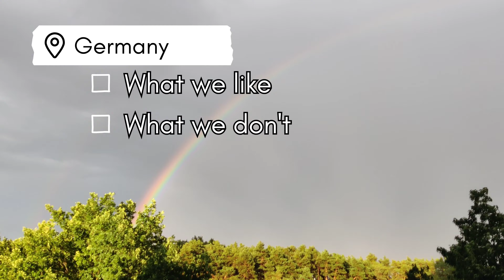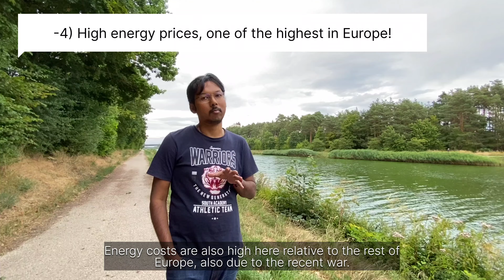Germany things to know but 40% taxes! The best of life in Germany & the not so easy things!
We are taking a break from traveling. Meanwhile, let us walk you through what we think are the good things about living in Germany and what we think are the not so easy things about living here as well. We cover topics ranging from the basic elements like air and water to essentials like energy and transportation as well as subtler topics like the behavior of people here, and of course, expenses! Please note that this was a windy day on which we recorded this video and there is an element of wind noise in the background which can be a bit distracting. We apologize for this in advance.